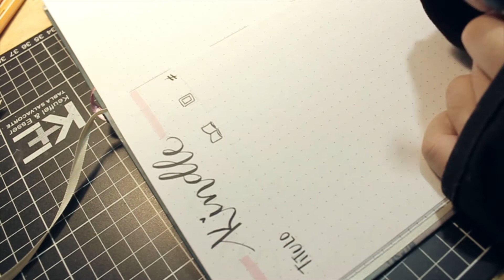Bullet Journal Set Up 2021/ Cómo empiezo el bujo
¡Hola! En el video de hoy sólo traigo las primeras páginas, notarán que no están las páginas "clásicas" del método, pero eso lo hablaré en otro video, así es como me organizaré este 2021, espero que les guste y les sirva.